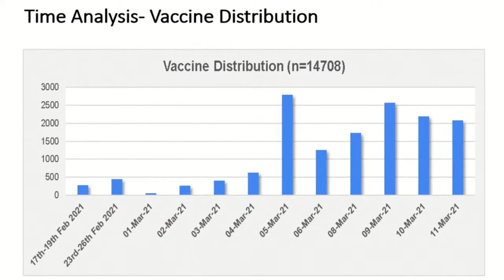Immunization drive prioritizes most vulnerable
The Vaccination Campaign, launched in Saint Lucia on the 17th February, 2021 was rolled out in a phased approach. Phase 1A and 1B commenced with the highest risk individuals being vaccinated first, including frontline workers and individuals with chronic non communicable diseases as well as the elderly.  Immunization Manager Tecla Jn. Baptiste says it is important to protect those most vulnerable in the society.